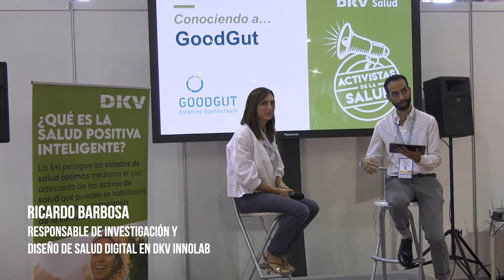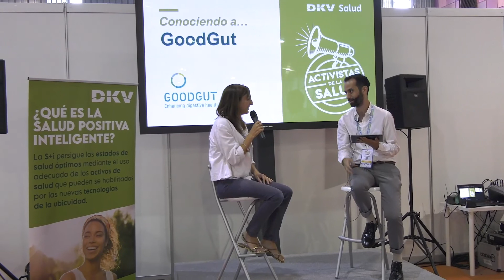Conociendo a GOODGUT, por DKVInnolab | DKV Seguros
Desde DKV hemos participado en el 22 Congreso Nacional de Hospitales con el DKV Innolab de Salud Digital. Dentro de las actividades del congreso, el equipo Innolab realizó entrevistas a las empresas emergentes invitadas, enfocadas a identificar los retos que se encuentran los emprendedores en salud digital para llegar al mercado, y como DKV Innolab les puede dar soporte en este proceso. En este vídeo conocemos a la empresa GoodGut, que ofrece soluciones innovadoras, no invasivas y basadas en la microbiota intestinal, de soporte al diagnóstico y tratamiento de enfermedades digestivas, para prevenirlas, y mejorar la salud de los pacientes que las padecen.